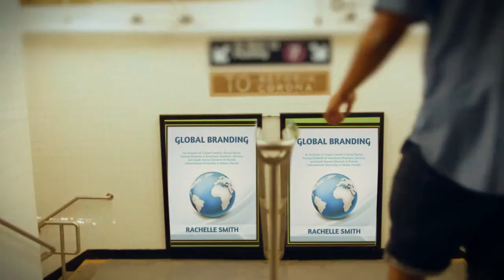Rachelle Smith's Video Trailer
Rachelle Smith, principal of Positive Creative Infusion Consulting, LLC, is the author of four books: Author of Happiness & Success Uncovered: Lessons From My Passionate Journey, Global Branding: An Analysis of Toyota Corolla's Brand Equity Among Students of American, Brazilian, German and South Korean Descent at Florida International University in Miami, Florida, Marketing Strategies To Build & Grow Businesses, Non-Profit & Personal Brands: A White Paper Collection,  Monetizing Your Passion: You Have What It Takes! (September 2013)